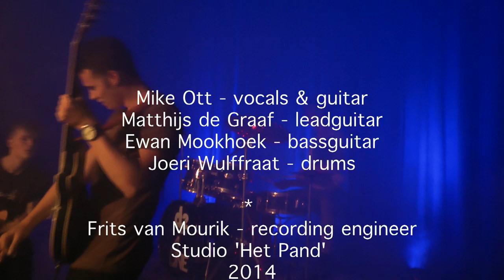Mike Ott - Dreams by A-One (2014)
Beside's making videoclips of my own music, I also like to produce music and videoclips for other musician friends.

Line-up:
Mike Ott - vocals/guitar
Matthijs de Graaf - lead guitar
Ewan Mookhoek - bass guitar
Joeri Wulffraat - drums.

Recorded and filmed at Studio 'Het Pand' and venue
'The Flamingo' 2014.

Produced by Henk Ph.J. Bol at Sound Art & Design.